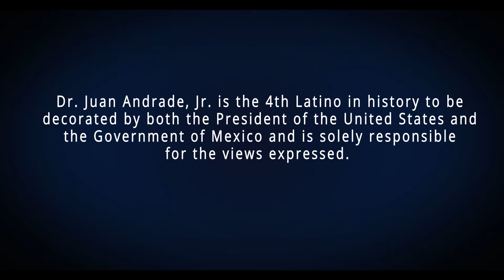Episode 26 Stop the racial intolerance coming out of the white house part 1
USHLI released a YouTube video series, titled "REVEILLE: A Series of Calls to Action" by Dr. Juan Andrade, Jr., who is one of only two Latinos in history to receive a Presidential Medal "for the performance of exemplary deeds of service for the nation". This series is produced by Hector Perez, Rocket Productions, Chicago. Camera used is a Varicam 35. These two-minute segments will focus on current social, political and cultural issues facing the Latino community.